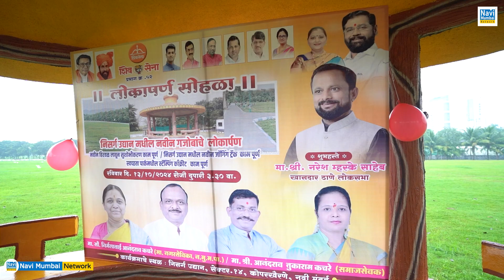Naresh Mhaske । Kopar Khairane । निसर्ग उद्यान येथे बनवण्यात आलेल्या नवीन गजोबोंचे लोकार्पण संपन्न